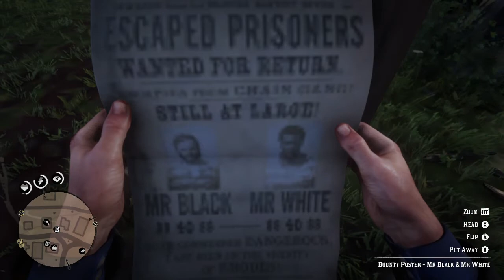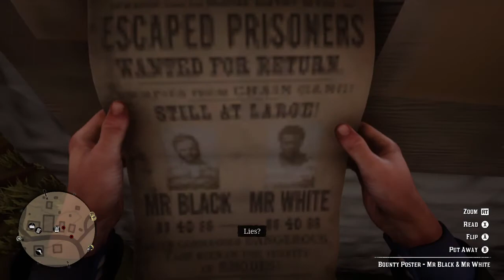Red Dead Redemption 2 - No, No and Thrice No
In camp, Arthur greets Mary-Beth and the two talk. Susan Grimshaw interrupts the conversation and tells Arthur that Tilly has been taken by the Foreman Brothers. She tells Arthur to come with her. She tells Arthur that the Foreman Brothers took Tilly to a place called Radley's House. When Arthur and Susan arrive at the place, Susan distracts the lone gang member and kills him with a knife.